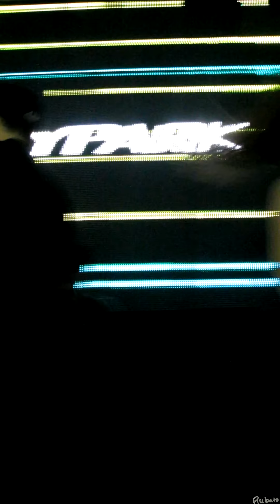120322_CLUB LOOP_박재범_Know your name.MP4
120322 수원 CLUB LOOP Open Party JAY PARK _ Know your name